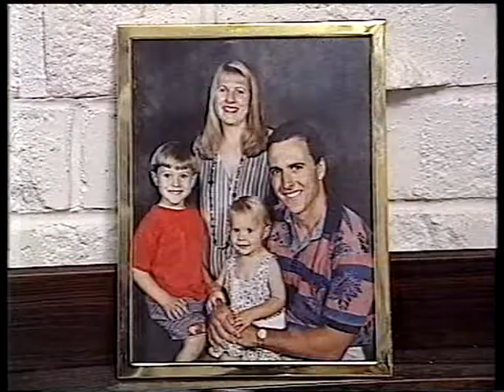Ten Late News (1996)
This is Unfinished.